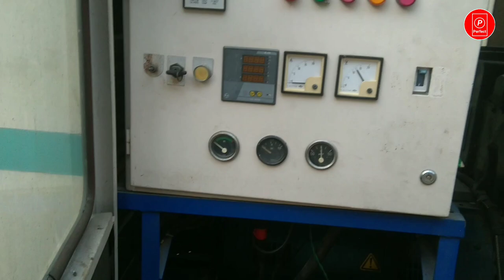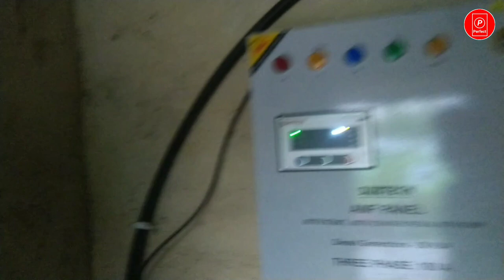Generator diode assembly change | Generator RRA | Perfect Engineer